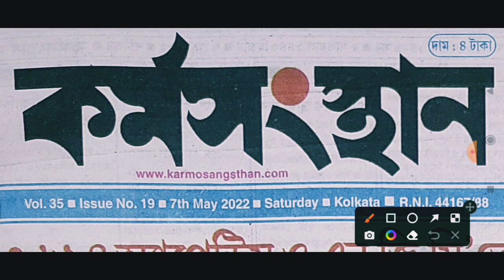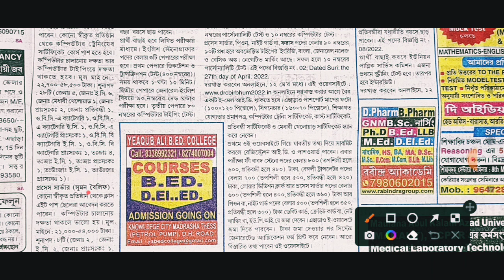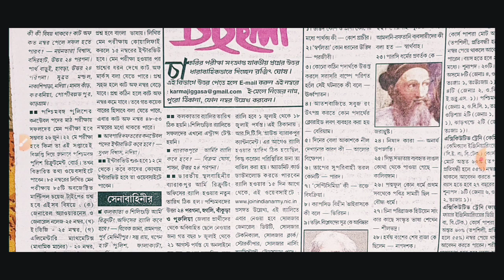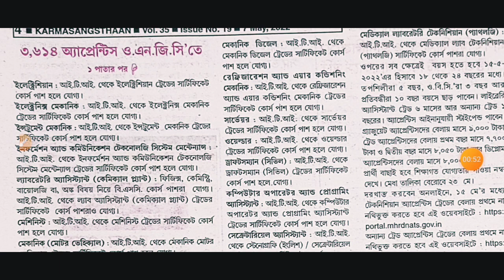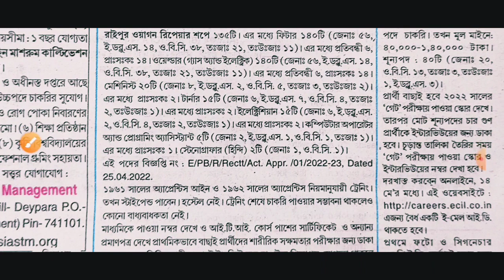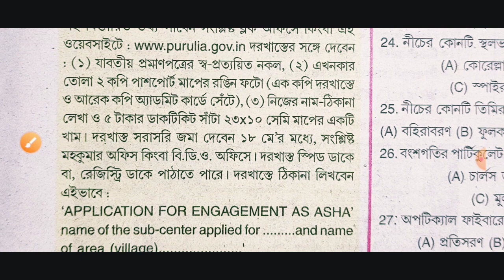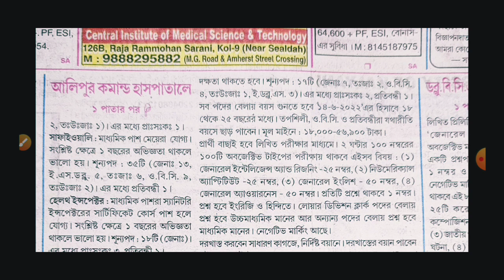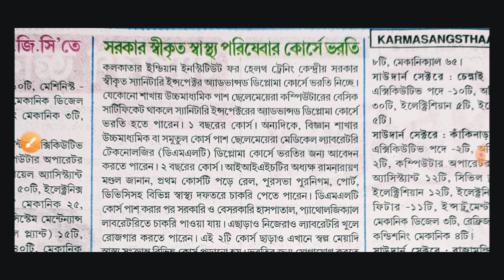karmasangsthan paper today | This week karmasangsthan | 7 May karmasangsthan paper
💥২রা এপ্রিল ২০২২ কর্মসংস্থান পেপার // 2nd April karmasangsthan paper